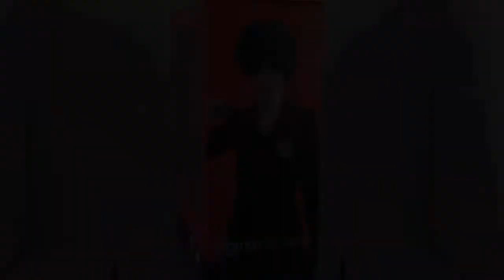Figma: Wonder Festival 2018 Exclusive: Persona 5: Hero (School Uniform Joker) Review